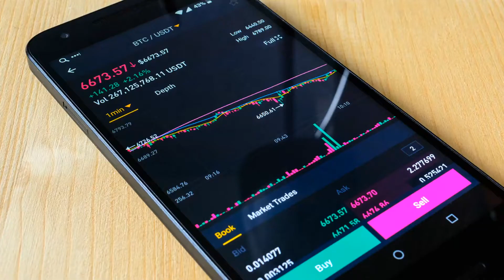Bitcoin — And The (Eventual) Rise Of Purpose-Built Blockchains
It seems long ago and far away. Bitcoin’s debut in 2008 was shrouded in mystery (and still is), as Satoshi Nakamoto’s identity has not been revealed. Its initial price was fractions of a penny; by 2011, the crypto was trading at $1. Today, its price, depending on when you look, is about $57,000.